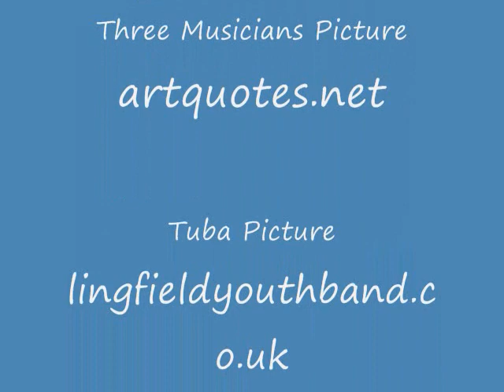The Crazy Lives of Musicians: Tuba Debate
Episode #2 This is a true story folks! Although I didn't actually let her... The band directors made me :'(